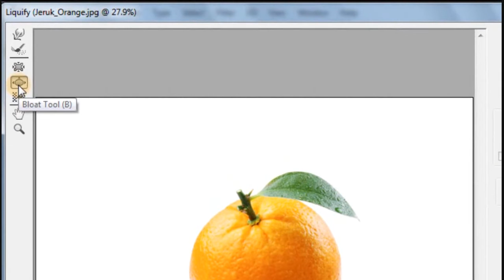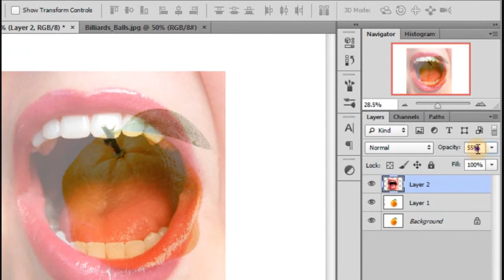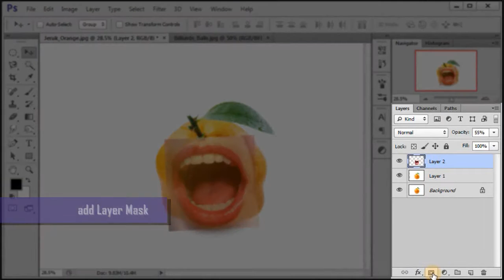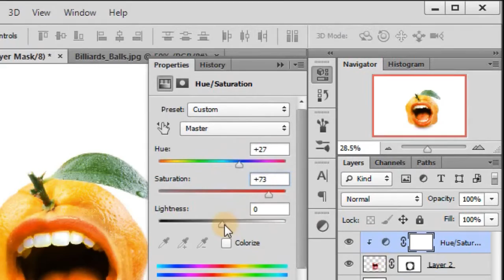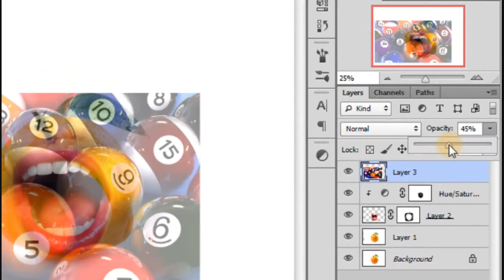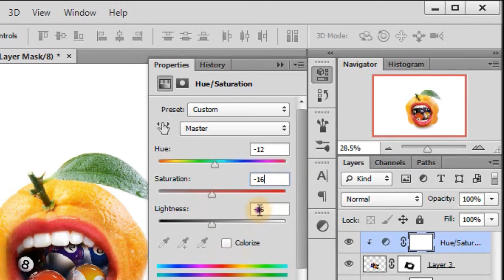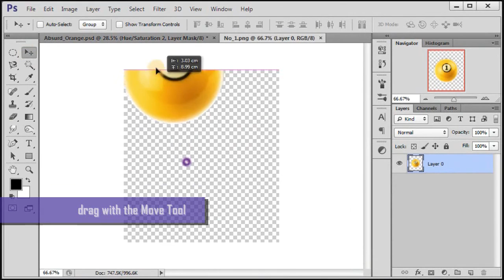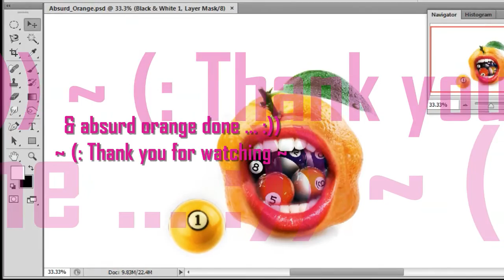Object Photo Manipulation ~ Orange and Billiard Balls ~ in Photoshop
Just Kidding photo manipulation, how to combine pictures and humorous imagination led to the final results with easy and simple way.

Stock images:
- Open Mouth
- Billiard balls
- Orange fruit
- And No 1